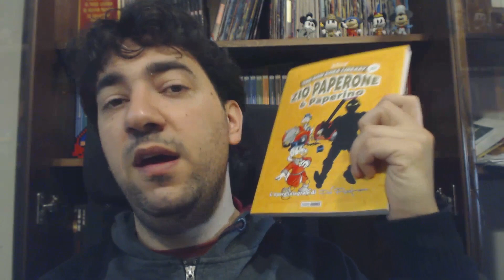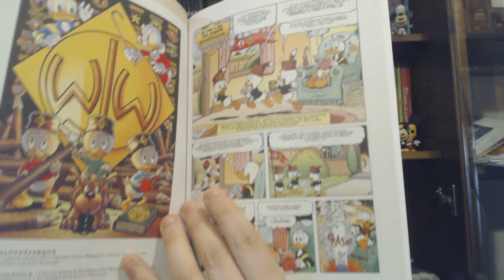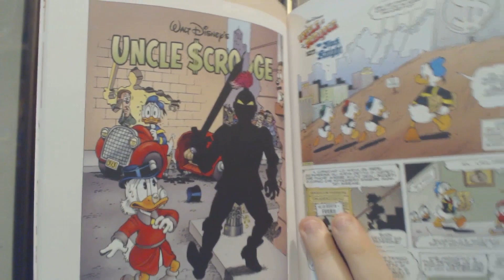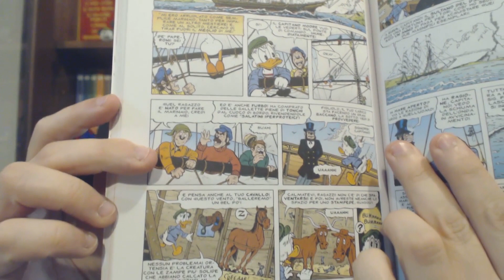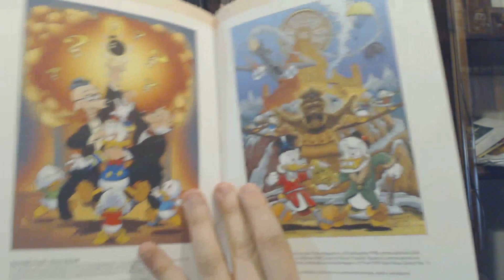Tra Cavalieri Neri, Giovani Marmotte e Cutty Sark - Don Rosa Library #15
Scopriamo insieme in questo nuovo numero della Don Rosa Library della Panini Comics in collaborazione con Disney come Qui, Quo e Qua si siano unite alle Giovani Marmotte in "Le Giovani Marmotte - Q.U.E.S.T.I.O.N.E.D.I.G.E.R.G .O.". Affrontiamo un pericoloso ladro in "Zio Paperone e il Cavaliere Nero", vediamo come se la cava Gastone nel giorno più sfortunato dell'anno: il suo compleanno in "Paperino e lo scalognofugo triplo" e vediamo un'avventura giovanile di Zio Paperone, di quando era ancora cowboy e di come sia diventato capitano di un veliero in "Zio Paperone Il capitano cowboy del Cutty Sark"